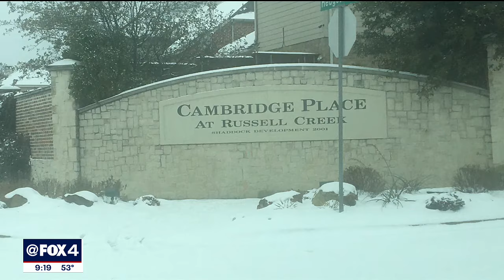18-year-old arrested while walking home from work in the snow - Plano police now say charge dropped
Rodney Reese spent a night in jail after he was arrested for being in the street while walking home from work in icy conditions during last week's winter weather.